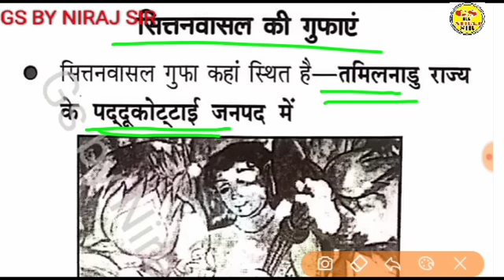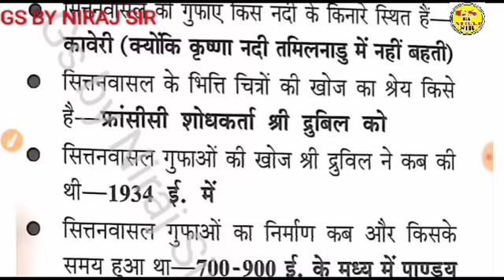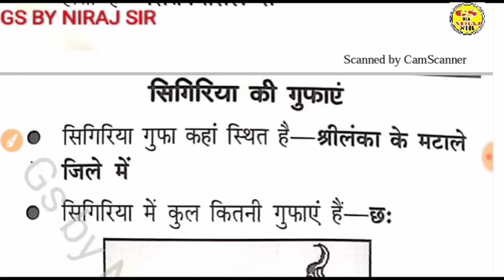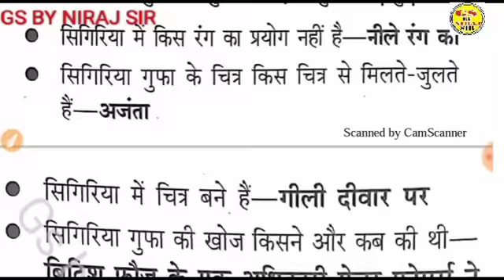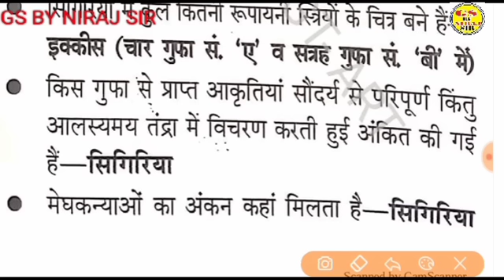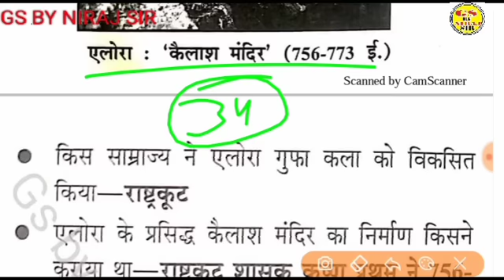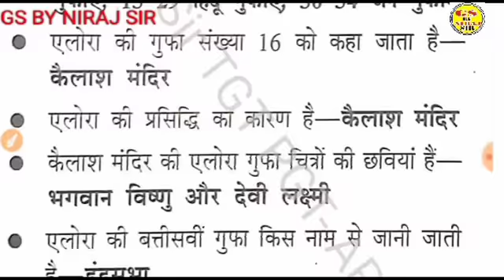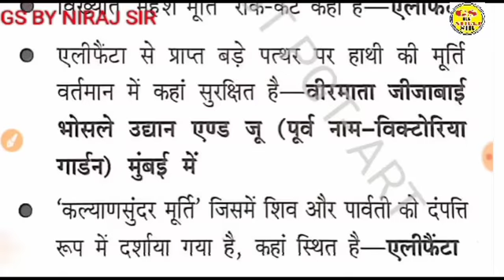tgtart2022 रिवीजन ही रिवीजन TGT PGT Art लक्ष्य🎯 148 फतेह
टीजीटी पीजीटी कला 2022 फतेह करके ही मानेगें लक्ष्य🎯 148 फतेह